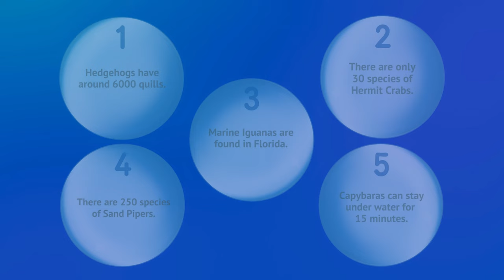This Is The Only Aquatic Lizard In The World!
In this episode of Pointless Docs, we get to see the Hedgehogs, Hermit Crabs, Capybaras, Marine Iguanas, and Sandpipers.

And don't forget to stay until the end of the video, to see how well you do on our quiz.